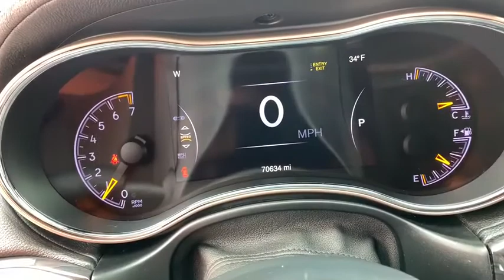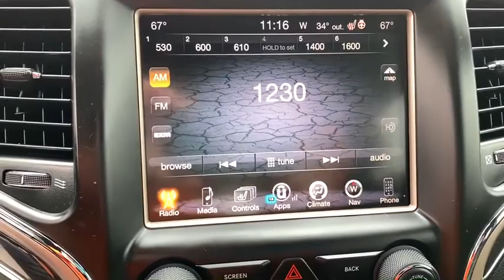2015 Jeep Grand Cherokee Davenport, Moline, Rock Island, Muscatine, IA 1361J0A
Granite Crystal Metallic Clearcoat Used 2015 Jeep Grand Cherokee available in Davenport, Iowa at Kimberly Car City. Servicing the Moline, Rock Island, Muscatine, IA area.
2015 Jeep Grand Cherokee Overland - Stock#: 1361J0A - VIN#: 1C4RJFCG6FC768833